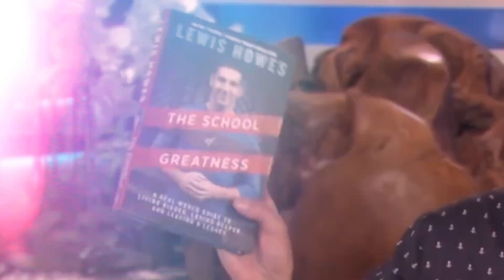A real verdade sobre o açúcar Como ele está matando você! David Perlmutter e Lewis Howes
Obtenha o livro do Dr. Perlmutter -

Dr. David Perlmutter é um neurologista certificado pelo conselho e cinco vezes eleito autor de best-sellers pelo New York Times. Ele atua no Conselho de Administração e é membro do American College of Nutrition. O Dr. Perlmutter recebeu seu diploma de doutorado pela Faculdade de Medicina da Universidade de Miami, onde recebeu o prêmio Leonard G. Rowntree Research. Ele atua como membro do Conselho Editorial do Journal of Alzheimer's Disease e publicou extensivamente em periódicos científicos revisados ​​por pares, incluindo Arquivos de Neurologia, Neurocirurgia e Jornal de Nutrição Aplicada.

Além disso, é um professor frequente de simpósios patrocinados por instituições como o Banco Mundial e o FMI, a Universidade de Columbia, o Scripps Institute, a Universidade de Nova York e a Universidade de Harvard. Atua também como professor associado na Escola de Medicina da Universidade de Miami Miller.

Os livros do Dr. Perlmutter foram publicados em 32 idiomas e incluem o cérebro de grãos mais vendidos do New York Times, A Verdade Surpreendente Sobre Trigo, Carboidratos e Açúcar, com mais de 1 milhão de cópias impressas. Outros best-sellers do New York Times incluem o Brain Maker, O Grão De Receitas Cerebrais, O Plano De Vida Inteira Do Cérebro De Grãos e A Lavagem Cerebral, co-escrita com Austin Perlmutter, M.D.
Dr. Perlmutter é o editor do Microbiome e o cérebro de autoria de principais especialistas do campo e publicado em dezembro de 2019 pela CRC Press. Seu último livro, Drop Acid, concentra -se no papel central do ácido úrico em doenças metabólicas e será publicado em fevereiro de 2022.